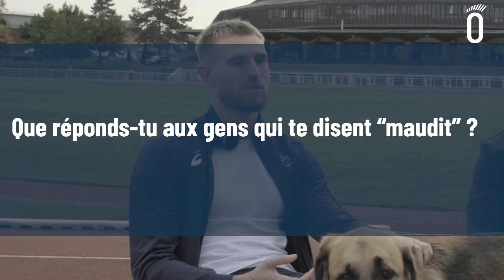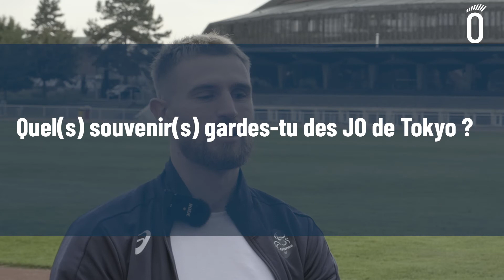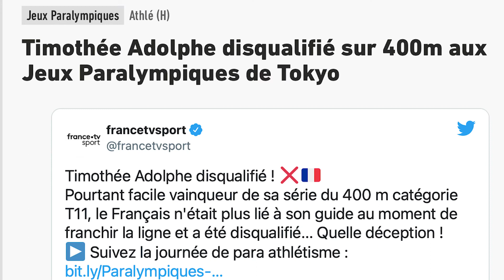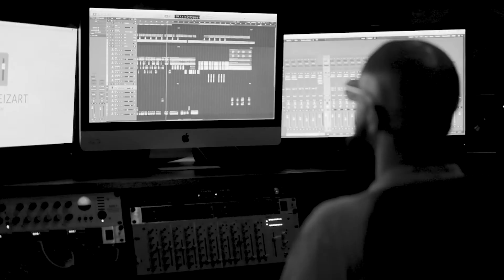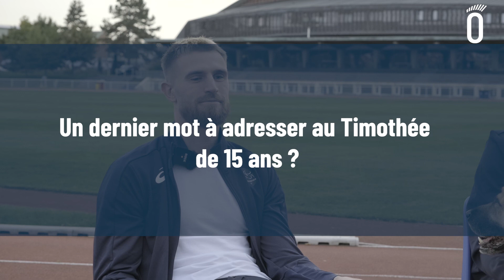Timothée Adolphe par Ovanation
Timothée Adolphe, vice-champion paralympique sur 100m revient sur son parcours devant la caméra d'Ovanation. Après avoir été rejeté par plusieurs clubs à cause de son handicap, il va faire une rencontre qui changera sa vie. Quelques années plus tard il se retrouve en équipe de France à courir le 100m, 200m et le 400m, sous le maillot français, notamment lors des championnats du monde et des JO. Retrouvez son histoire en intégralité.

Crédits :
Images : Ovanation, France Télévisions
Audio : Ovanation
Musique fin : Timothée Adolphe - Olympe